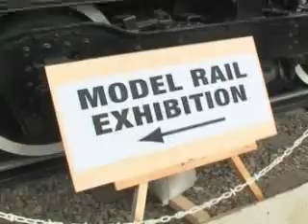Pecorama part 1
Peco's diamond jubilee weekend